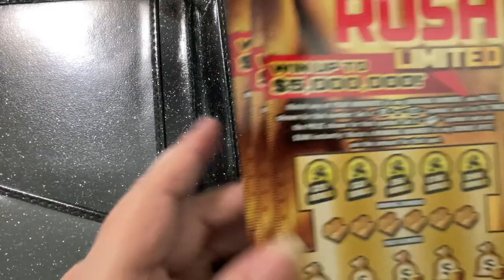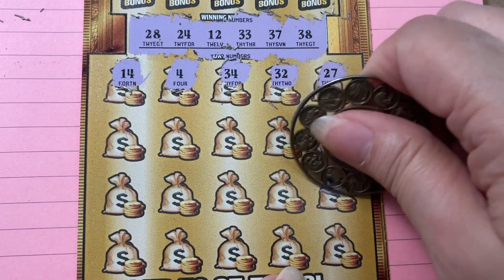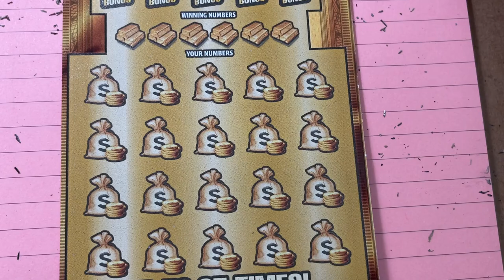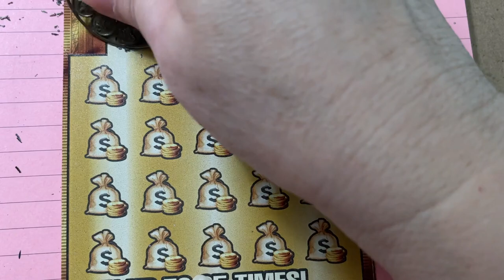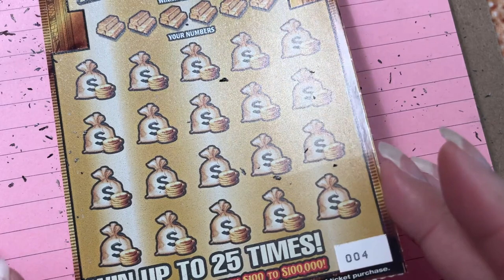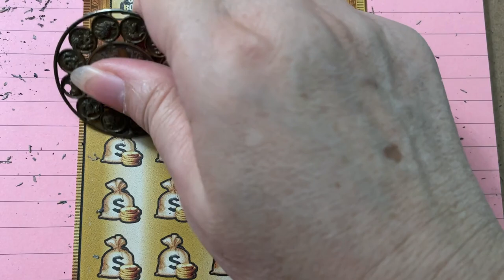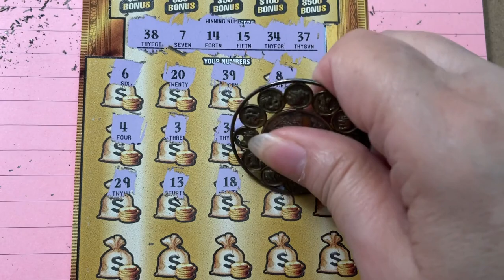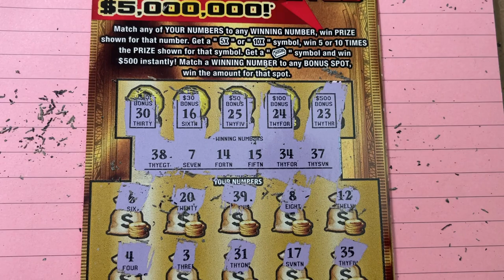FL Gold Rush LTD Tickets 2, 3 and 4